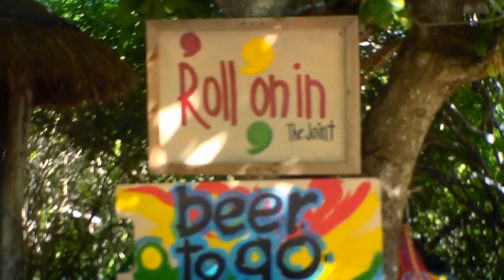Akumal Beach | Bus To BEAUTIFUL Akumal For The Day!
Akumal Beach in Akumal, Mexico. Between Playa del Carmen and Tulum, is the lesser known town of Akumal, but the busy Akumal Beach across the highway. Many people coming to Playa del Carmen, know about the beaches in the area, and one they will often visit is Akumal. Why Akumal? As you will see in the video, Akumal Beach is a gorgeous, slow sweeping bay that seems to go forever. Akumal also has amenities like restaurants, bars and convenience stores, but it is far enough away from any big town. Akumal Beach is about 30 minutes south of Playa del Carmen in and it is easy to get there. How to get to Akumal Beach, is simply hop in the vans in Playa del Carmen or Tulum, and just say Akumal, when you get in. They will call out “Akumal” when you get close and just say yes and they will slow and let you out. Coming from either Tulum or Playa del Carmen, it will be about 35 pesos to get to Akumal Beach. There are a lot of Hotels in Akumal, Akumal Hotels, but they are small beautiful boutique ones, and if you walk south from Akumal Beach you will find some space to yourself. Enjoy this video of Akumal and Akumal Beach as I enjoy my life in paradise.

Akumal, akumal beach, akumal mexico, how to get to akumal